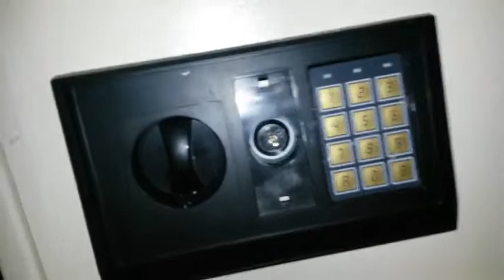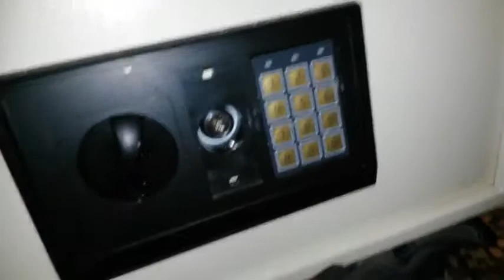Die Panzerknacker Tresor öffnen vom PS3 Zocker YouTubeGamescom 480p